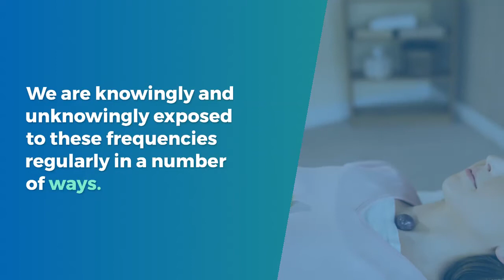Best Crystals For Women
Did you know that all forms of energy produce different levels of vibrational frequencies? These frequencies can either be used to aid or destroy our health. One of my favorite ways to boost my vibrational frequency is with crystals. But you have to know which ones do what.